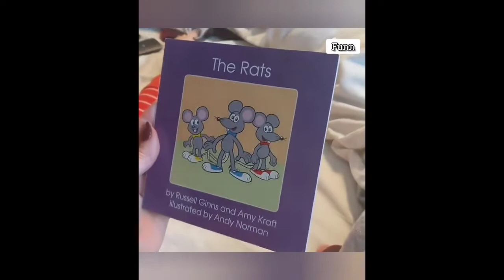Funny pets compilation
Hi Everyone,
Welcome to Funny Fails, your perfect fun stop with unlimited entertainment ranging from all age groups.Scroll down to watch our best comedy sketches that can bring you chuckles. All the funny videos are made to make you laugh, covering trending topics.

If you're looking for a channel that will make you laugh out loud, then look no further than Funny YouTubers! These channels are designed to entertain and provide a good laugh, no matter what the occasion might be.

 A funny youtube channel is one that entertains its viewers with hilarious and clever content. A great description for a funny youtube channel would be something like “the best way to laugh your head off!” or “the funniest videos around!”

1. This clip is a classic example of how to make a joke that’ll get everyone laughing. It features two friends trying to come up with the funniest prank they can think of, and hilarity ensues.
2. This funny skit takes a look at the life of a typical daydreamer. It’s full of quirky characters and clever humor, and it’ll have you laughing all the way through.
3. This funny video stars a young girl who finds herself in an unexpected predicament. She ends up stranded on an abandoned island, and hilarity ensues as she tries to figure out how to get

This is my Funny Fails  .

1) This video has no negative impact on the original works
2) This video is also for Entertain Purpose.

funny fails
funny videos
funny videos 2022
funny animals
stupid peoples